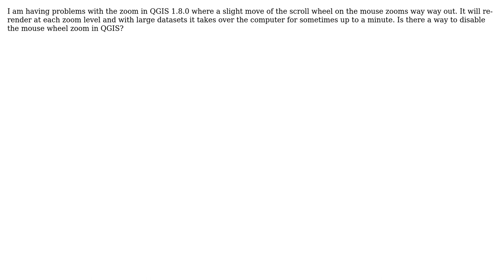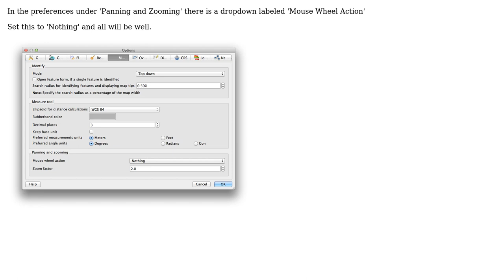GIS: Can I disable mouse wheel zoom in QGIS?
With thanks & praise to God, and with thanks to the many people who have made this project possible! | Content (except music & images) licensed under CC BY-SA | Music | Images & others | With thanks to user underdark user Stevetech user CDavis and the Stack Exchange Network Trademarks are property of their respective owners. You are responsible for your own actions.